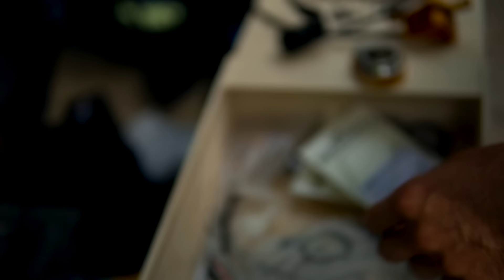Czas założyć ROTOR HYDRAULICZNY do roweru Dawida!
Wreszcie nadszedł czas na dopracowanie mojego roweru! Tym razem wrzuciliśmy do niego super lekki hamulec TrickStuff Piccola z karbonową klamką. Do tego rotor hydrauliczny, który pozwala kręcić kierownicą w nieskończoność. Nie mogę się doczekać aż przetestuję te nowości na konkretnym torze! ~Dawid 🤙

Jeszcze raz wielkie dzięki dla Kamila z Clinic Bike & Ski Żory, pełna profeska!

Zestaw z (hamulec Piccola z karbonową klamką, customowe klocki i tarcza 140mm).

🎥 Vlog by Dawid Wilkus